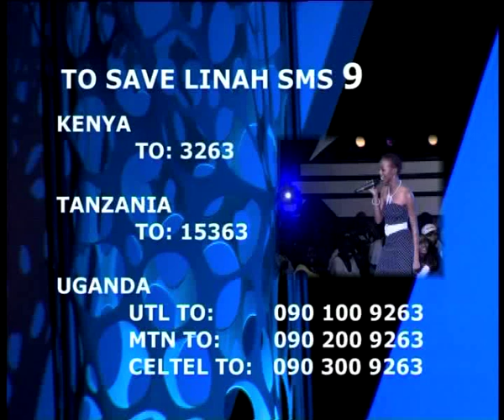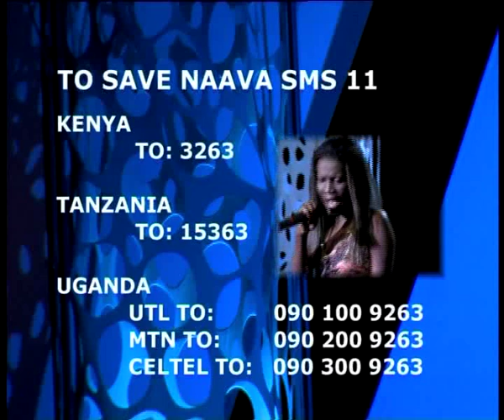Vote Linah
Linah pleads for votes